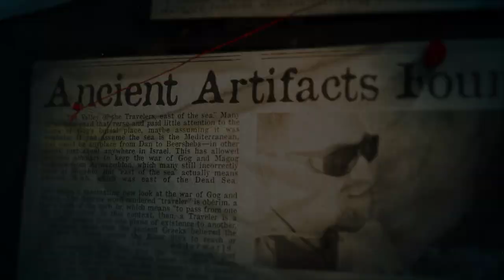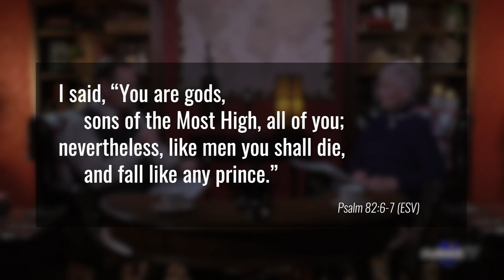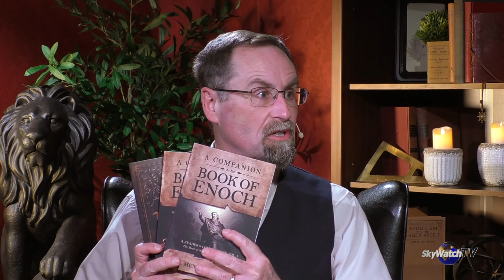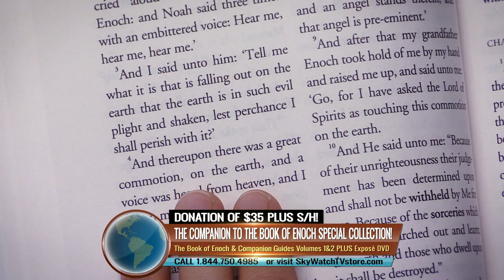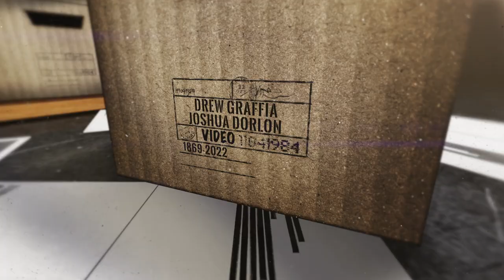The Bible's Greatest Mysteries: The Divine Council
One of the most fascinating chapters in the Bible is Psalm 82, which reads like a courtroom scene in heaven.

Dr. Michael Heiser, author of A Companion to the Book of Enoch, Vols. 1 & 2, identifies the “gods” whose deaths are decreed by God, explains the divine council concept and what it does, and why Jesus wasn’t talking about humans when he quoted Psalm 82:6 in John 10:34.

Then the Gilberts explain why Psalm 82 can also be read as God invading a meeting of fallen angels—an “infernal council”—and how the psalm may have been a prophecy of the Transfiguration of Jesus Christ on Mount Hermon.

Join us for a tour of Turkey this fall, including the churches of Revelation, Göbekli Tepe, Abraham’s home city Harran, and more!